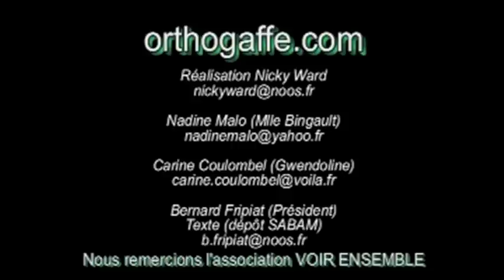Aucuns frais ! Dans une banque ? par orthogaffe.com : orthosketch 3.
Mademoiselle Bingault veut donner une leçon d'orthographe, elle va recevoir un leçon de réalisme.